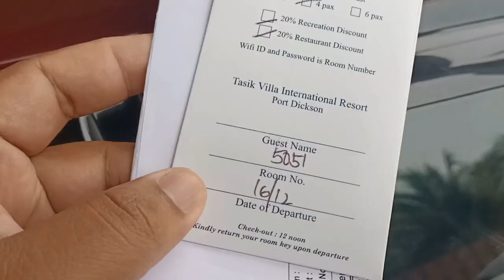Review Family Villa di Tasik Villa International Resort | Part 2 Tasik Villa Staycation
Assalamualaikum. Hari ni insyaAllah saya nak share part 2 staycation di Port Dickson, Hotel @ Resort yang sama macam yang pernah saya posting di FB hari tu, Tasik Villa International Resort. Cuma hari tu saya ambil Superior Room, kali ni saya nak share pula tentang Family Villa With Pool.

Untuk Family Villa ni saya book di website pada harga RM510/night (Rate weekdays) & confirmkan melalui telefon, deposit pihak Resort maklum RM200 dan dipulangkan upon check out.

Check-in dalam jam 3.00 petang sebab pihak Resort tak dapat fulfill request untuk early check-in. Alhamdulillah semua berjalan lancar.

Untuk layanan pihak staf upon check-in : 5 ⭐ ⭐⭐⭐⭐

First impression masuk Vila ni, memang spacious, ada 2 katil, Super King dan Double single sangat selesa untuk 4 adults. Tapi, katil semua di tingkat atas. Jadi untuk elderly yang sakit lutut nak naik tangga, itu saja kekurangannya. Bathroom juga ada di tingkat atas.

Untuk room review boleh tengok video di sini :

Pool yang dekat belakang (Bahagian luar rumah) pula boleh dikatakan besar dan dalam juga, 4 orang dewasa pun still selesa lagi untuk mandi.

Parking jangan risau, terjamin sebab ada porch untuk setiap villa, jadi tak risau dah keadaan kereta, boleh nampak depan mata.

Beza dengan bilik Superior, Villa dilengkapi dengan electrical appliances yang banyak gunanya seperti peti ais dan juga microwave. 2 benda ni memang membantu, tambahan pula kalau penginapan tu lama. Senang simpan barang.

Overall saya rate untuk beberapa criteria :

Layanan staf : ⭐⭐⭐⭐⭐
Keselesaan bilik : ⭐⭐⭐⭐
Breakfast : ⭐⭐⭐⭐⭐ (Memang banyak pilihan menu)
Environment : ⭐⭐⭐⭐⭐

Access untuk beli makanan di luar, barang keperluan juga senang. Lotuss pun dekat je tak jauh. Kedai runcit juga ada yang berdekatan. Food delivery juga banyak option cumanya rider boleh hantar di main gate sahaja.